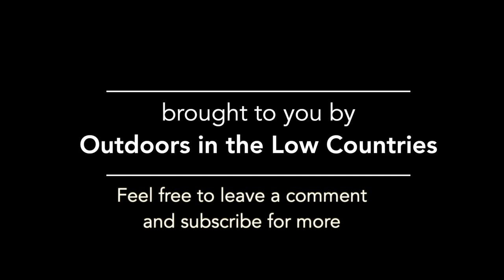Removing stuff with a Kubota B2261 Compact Tractor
An old play house that was connected to a swing set and a slide needed to be removed. Also some poles to support young trees needed to be taken out as well. In this video I illustrate how this type of work can be done very easily using some implements on the front loader of a compact tractor.

Compact tractor: Kubota B2261 (European 26 hp) HST 4WD
Front loader: Kubota LA424